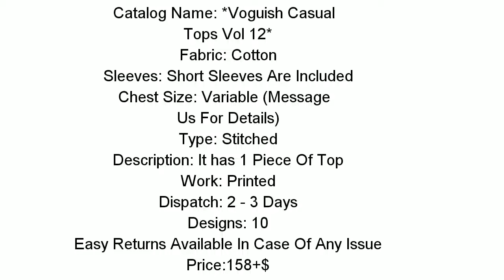Voguish Casual Tops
Catalog Name: *Voguish Casual Tops Vol 12*

Fabric: Cotton

Sleeves: Short Sleeves Are Included

Type: Stitched

Description: It has 1 Piece Of Top

Work: Printed

Dispatch: 2 - 3 Days

Designs: 10

Price:158+$